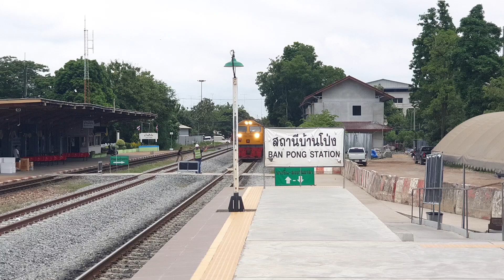ชู 2 นิ้วมาเลย รถสินค้า 777 ผ่านบ้านโป่ง freight train 777